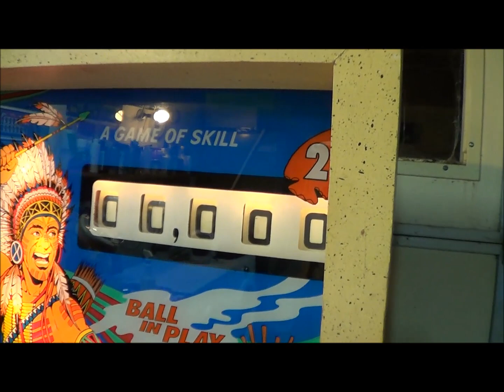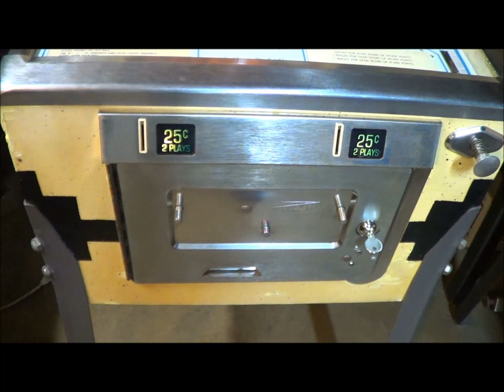BIG BRAVE PINBALL MACHINE - BY GOTTLIEB 1974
WALKAROUND AND GAME PLAY OF GOTTLIEBS 1974 BIG BRAVE PINBALL MACHINE.  THIS IS THE TWO PLAYER VERSION OF BIG INDIANA WHICH WAS THE FOUR PLAYER VERSION.